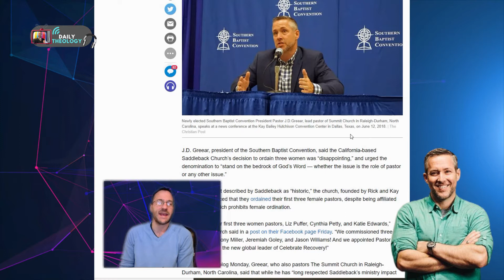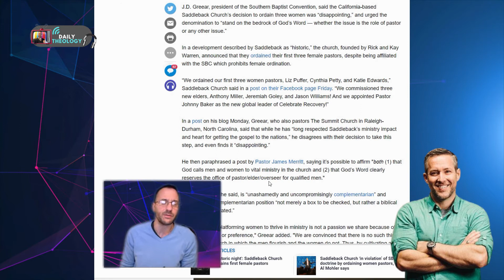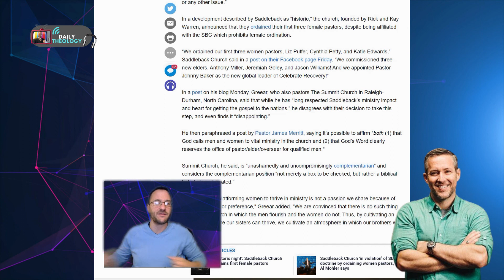JD Greear On Rick Warren's "Women Pastors"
The culture more and more expects the Church to get in line with "woke ideology", here is a recent response from JD Greear to Rick Warren.